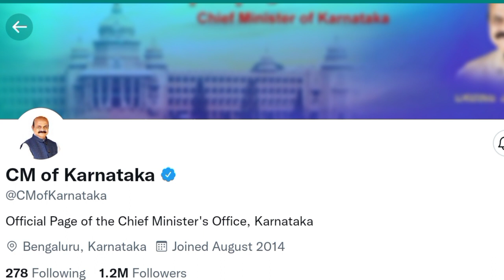School College will close on January || school college reopen latest update in kannada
School will close || school college will close || school college reopen latest update in kannada School College will close on January || school college reopen latest update in kannada || school clg